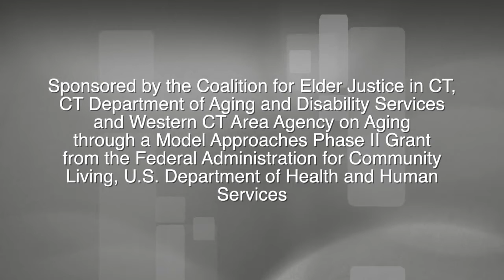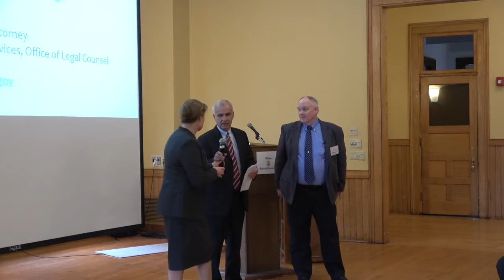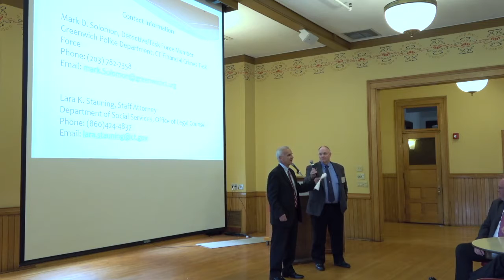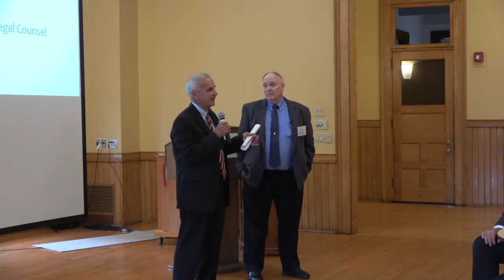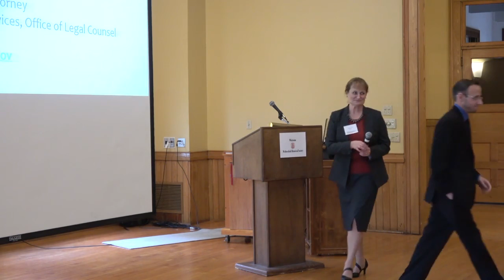Elder Abuse Training - Jack Whalen Jack Bannan Chris Gust